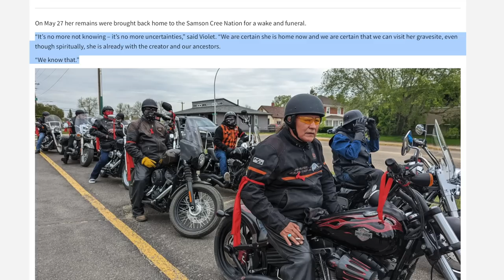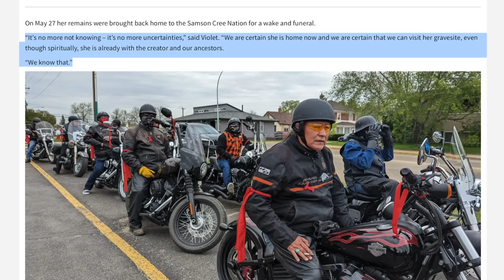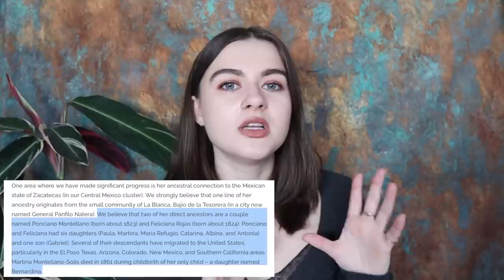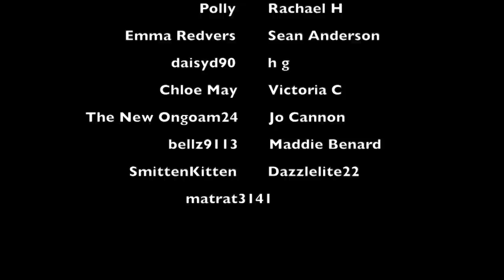Killer found GUILTY but still no identity?! | Ventura County Jane Doe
WHAT I'M WEARING:
SHIRT ► Stradivarius
NECKLACE ► Primark